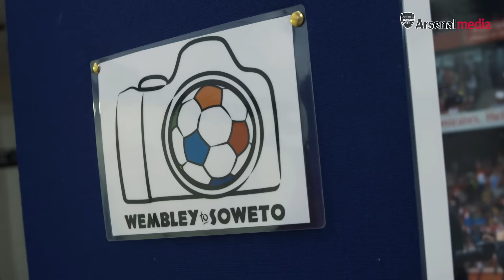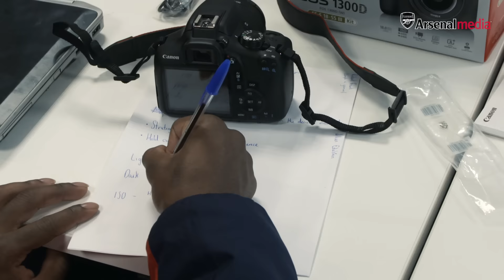Arsenal join up with Wembley to Soweto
Arsenal joined forces with Wembley To Soweto to run a course funded by The Arsenal Foundation. The course offers young people involved in Arsenal in the Community projects a chance to undertake professional photographic training and a variety of practical learning assignments to help develop their potential.